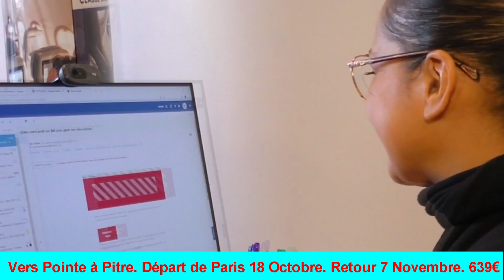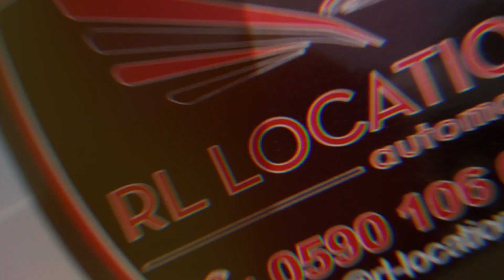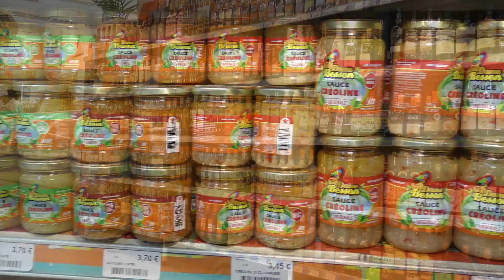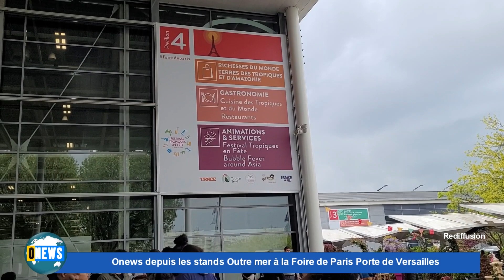14 8 2023 INFOS PARIS